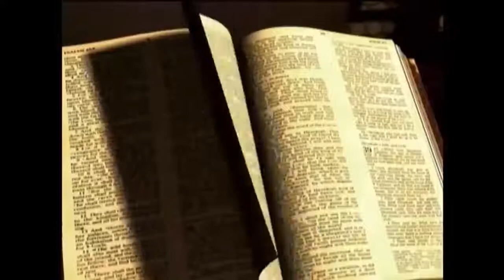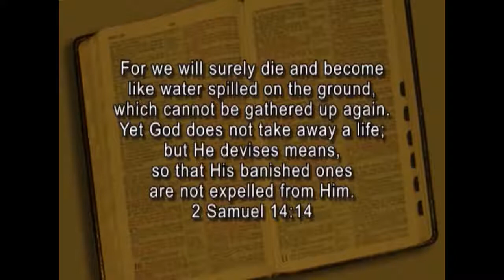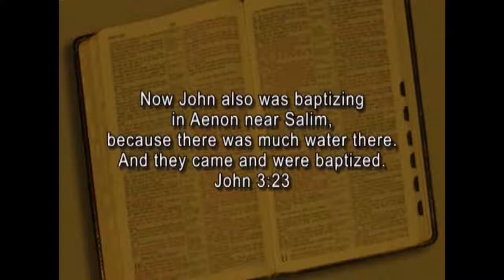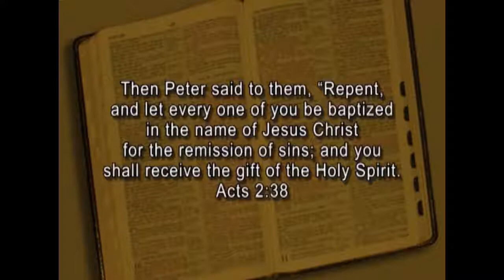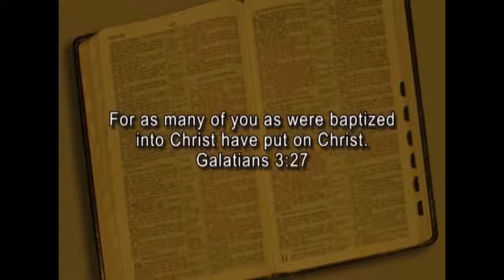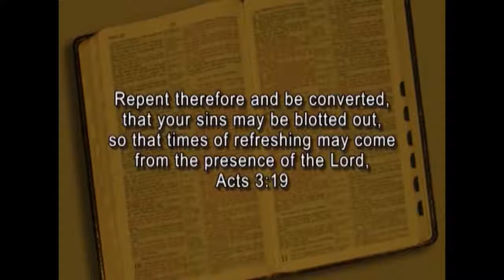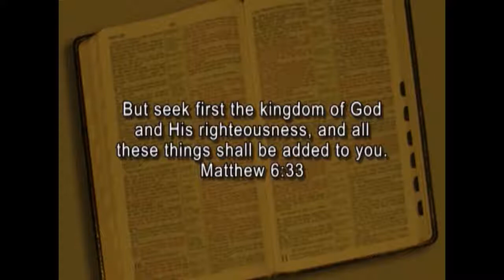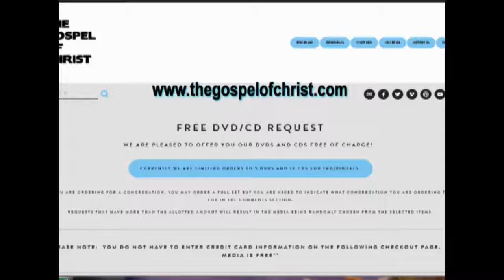Are You Sure You Are Saved? - Topical Lessons - The Gospel of Christ - TL 4